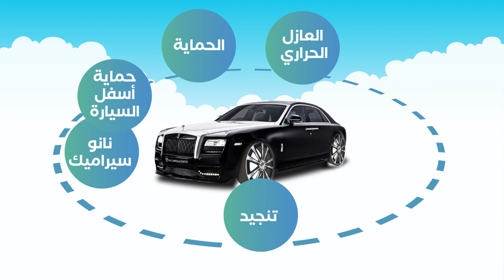car pro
To hire me check out the following links:
People Per Hour: